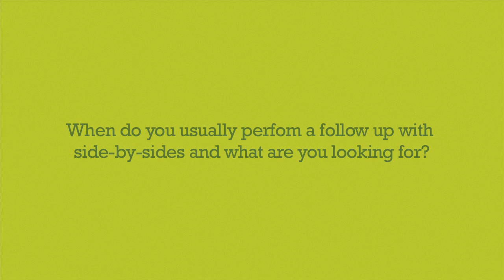Channel Seedsman, Tammy Ott, Henderson, Nebraska - Side-by-Sides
Q: When do you usually perform a follow up with side-by-sides and what are you looking for?

Channel Seedsman Tammy Ott, Henderson, NE, checks up on her growers’ side-by-side trials throughout the summer at various growing stages, monitoring for disease and insect damage. Scout your fields with help from your local Channel Seedsman: Channel.com/FYS.